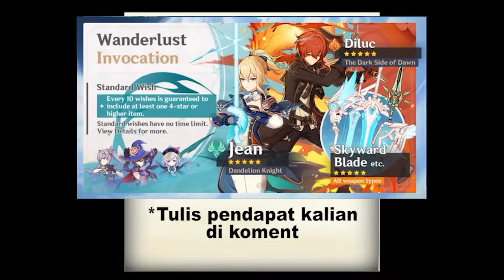Hoyoverse berbaik hati ! Reward Kompensasi 15 kali gacha serius !! - KULIK IMPACT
ada info terbaru guys dari leaker ternama uncle Y, langsung tonton ke videonya ya

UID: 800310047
[Donasi]:
Barangkali ada yang mau Support Donasi
Gopay/Ovo/Dana:
untuk kalian yang mau bertanya tentang genshin impact atau yang lainya bisa mampir ke dicord ane
link discord
[Discussion Categories]:
Gaming - Genshin Impact

[Emulator]:
blue stack